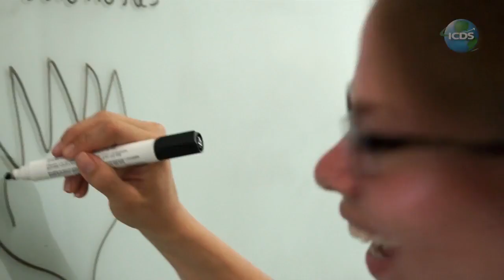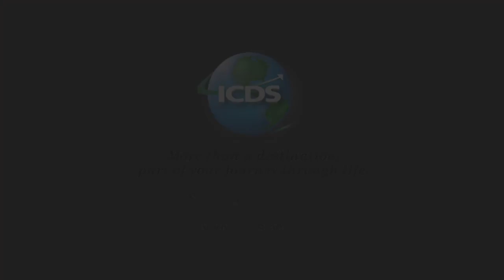Development Studies and Cultural Immersion in Costa Rica with ICDS!